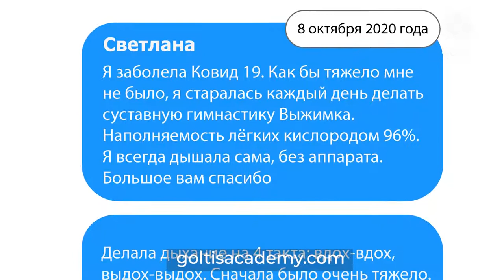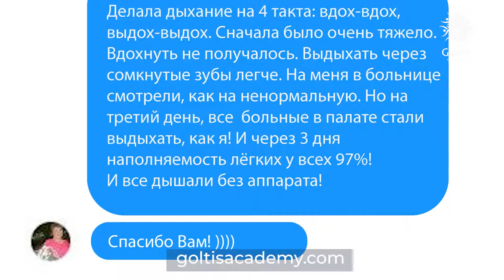Голтис 3 упражнения при угрозе поражения легких